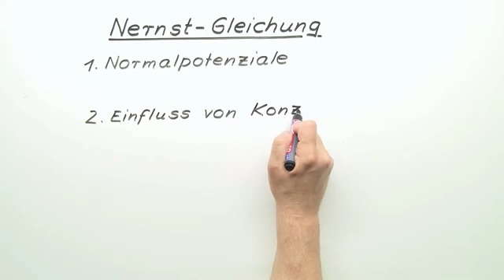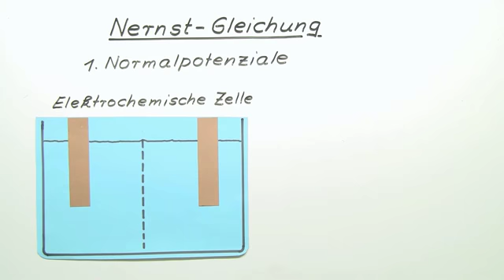Nernst - Gleichung | Chemie | Physikalische Chemie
In diesem Video geht es um die Nernst-Gleichung. Dazu wird zuerst zur Wiederholung nochmal auf Normalpotentiale eingegangen. Danach wird der Einfluss von Konzentration und Temperatur auf die Elektrodenpotentiale besprochen und dafür die Nernst-Gleichung eingeführt. Zum Schluss wird an zwei Beispielen die Anwendung der Nernst-Gleichung gezeigt.

Dieses Video gehört zu: Chemie | Physikalische Chemie | Elektrochemie